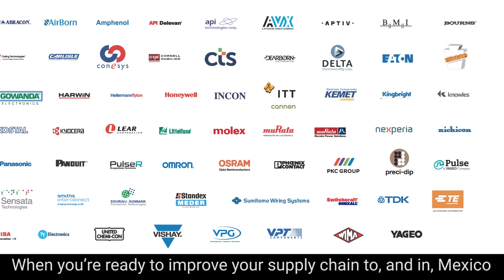Operaciones de TTI en México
Aprenda cómo TTI puede apoyar sus operaciones en México.

Follow TTI on LinkedIn for supply chain news and much more.